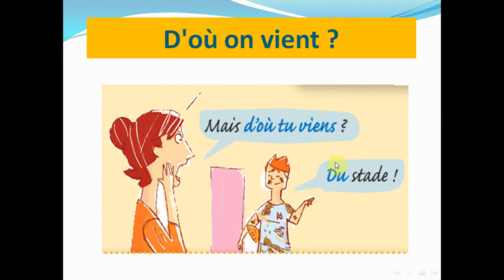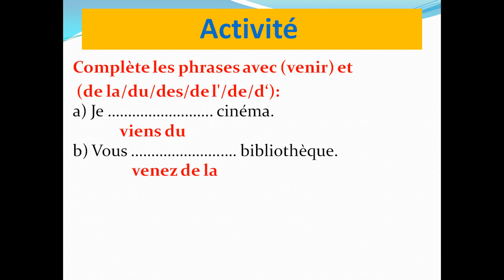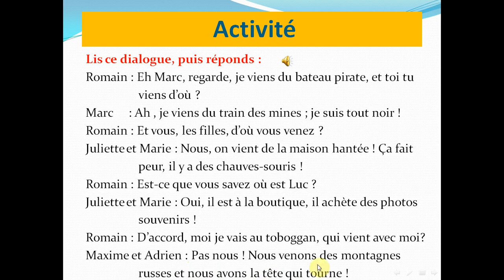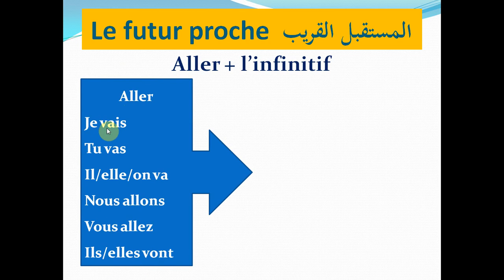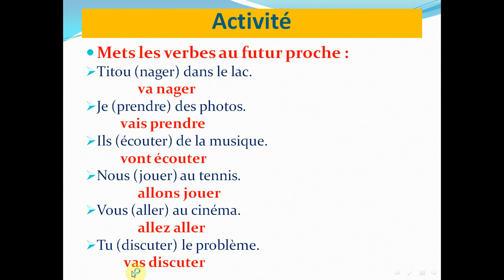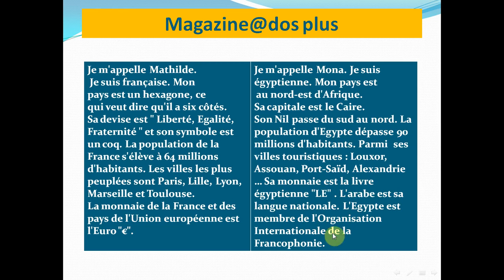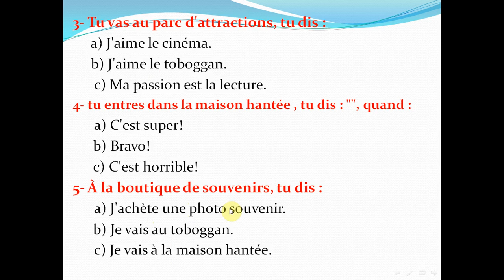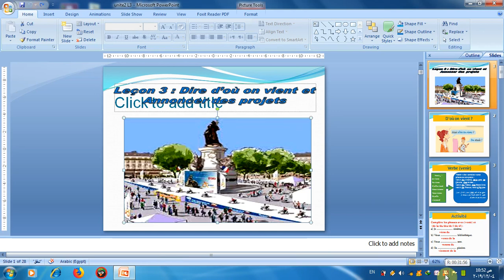الصف الثانى الثانوى - الوحدة الثانية - الدرس الثالث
هذا الفيديو يحتوى على شرح الدرس الثالث من الوحدة الثانية فى اللغة الفرنسية للصف الثانى الثانوى منهج club@dos plus 2  بطريقة تفاعلية تحتوى على الصوت و الصورة و الحركة و تستخدم أحدث أساليب و استراتيجيات التعلم النشط. لاتنسى الاشتراك فى القناة و تنصح بها أصدفاءك و مشاركة الفيديو حتى تعم الفائدة.